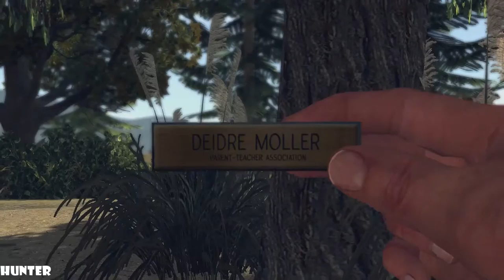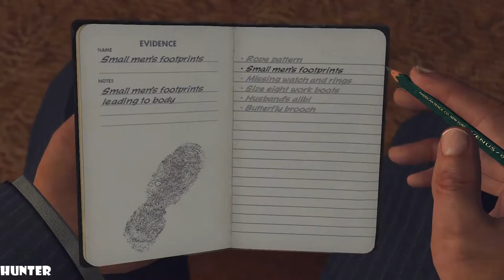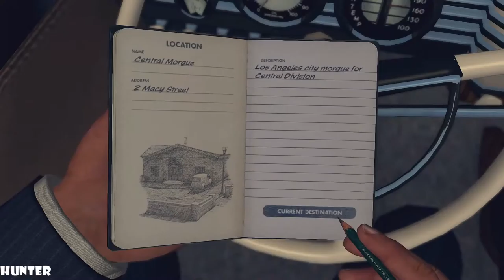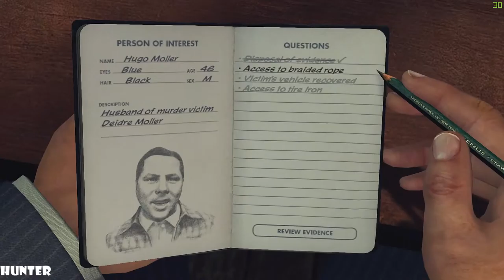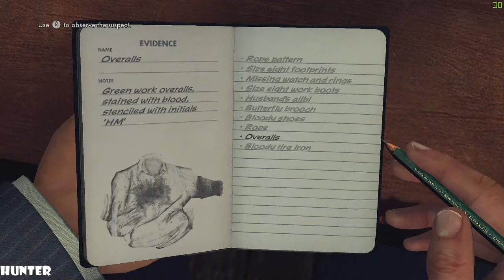LA NOIRE Gameplay Walkthrough Part 9 PC MAX OUT 1080p60fps